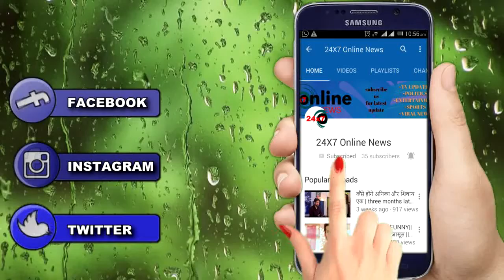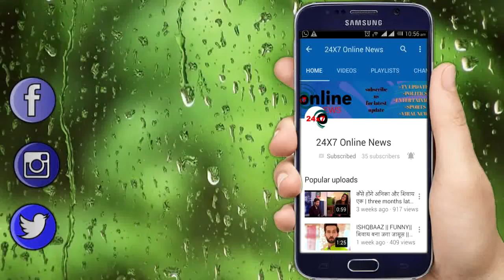YHM: इस वजह से आया इशिता की ज़िंदगी में तूफ़ान || ISHITA LIFE GONNA HELL